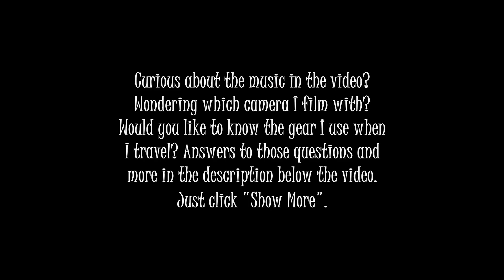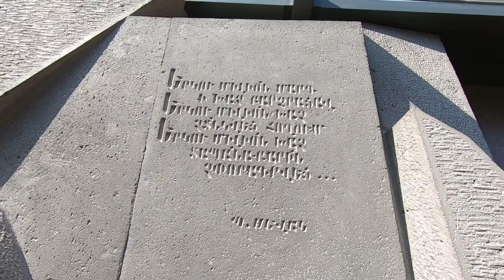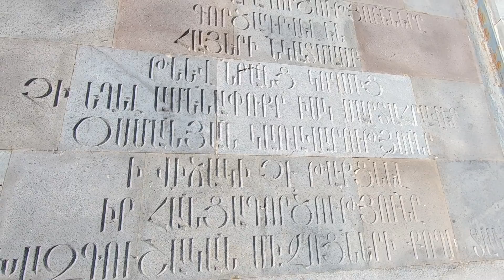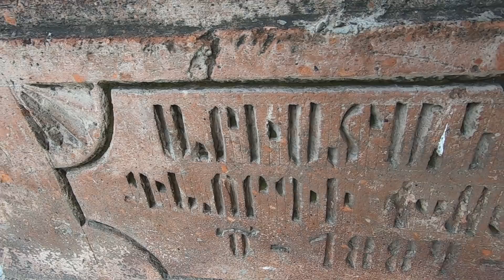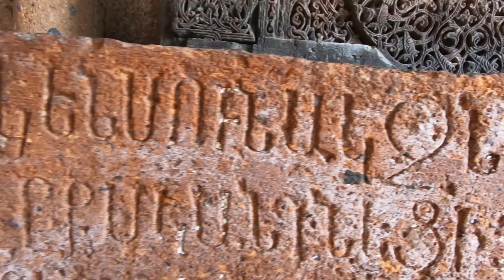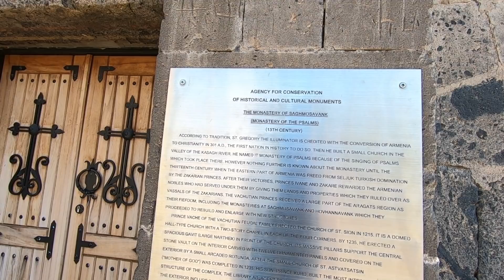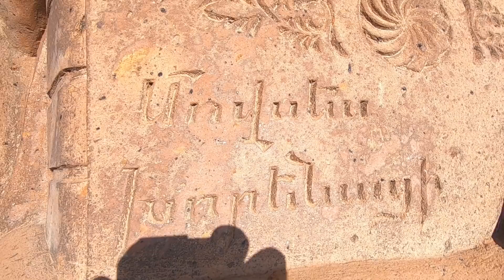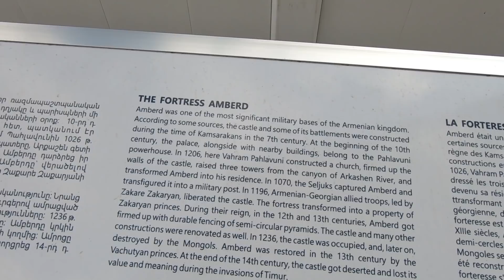THIS IS ARMENIA | Inside A Mysterious Country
One day of exploring the little known country of Armenia in the Caucasus region near Turkey, Iran, Azerbaijan and Georgia. I went on a day tour in which we started in the capital city of Yerevan, visited the Armenian Genocide Museum, stopped at two Armenian monasteries, visited the Alphabet Monument, a castle and another monastery and then drove up the side of Mt. Aragats, tallest mountain in Armenia.

Music during the video (in order):

"Eighteen Pieces" by Soda
"Goddess of War" by Unicorn Heads
"Decay Tower" by roljui